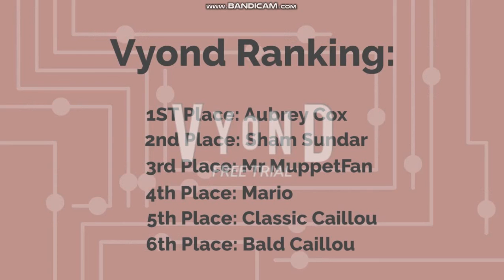Bald Caillou Pretends to Be Homeless/Grounded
Lesson: Never Pretend to be Homeless, Or Else you Will Regret It

Inspired by: TheRealRandomLozzie & AnimationSensation02